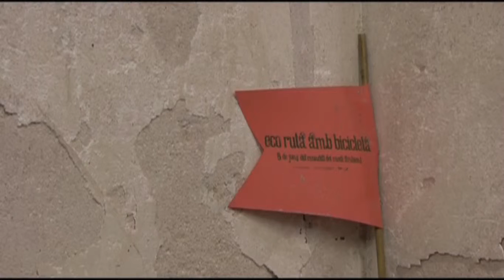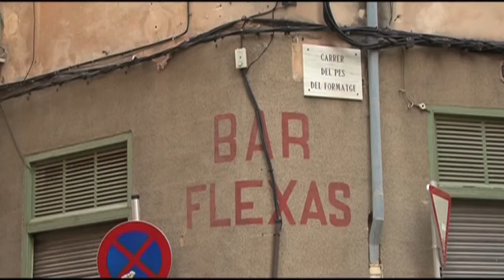Sa Rerreria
Primera Temporada